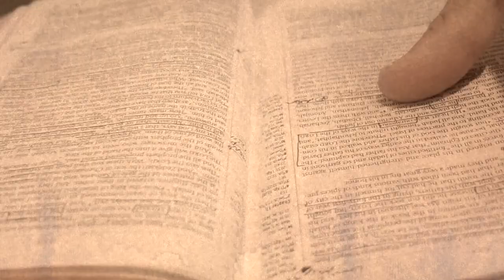#18 Fredo Ramos is Pastor at Sandals Church in Riverside CA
Fredo Ramos is Pastor at Sandals Church in Riverside CA. He has a Bachelors in philosophy and M.Div from Southern. The brothers would say Fredo is the brilliant one, the stoic, who thinks deeply about life, the word of God and people. He helped me plant Legacy 9 years ago here in LA. He is a true baller…with sneaker game off the charts. He is a star wars, Jedi and a Lakers fanatic! In this podcast we discuss Fredo’s story, the church, our culture, Gen Z, the gospel in our world and much more. Thanks for listening, we hope this podcast leaves you stoked!

(this is a re-upload to fixed a video glitch // at the time of re-upload we had +80 views)